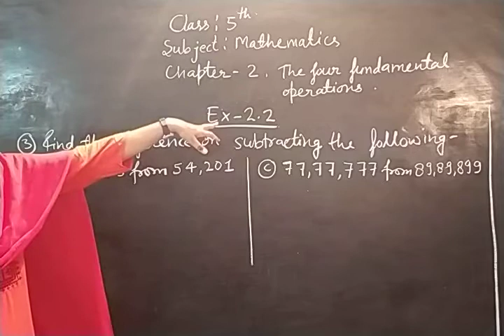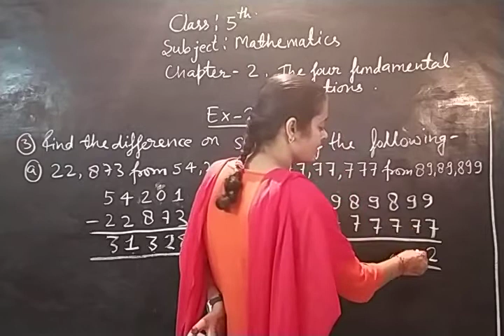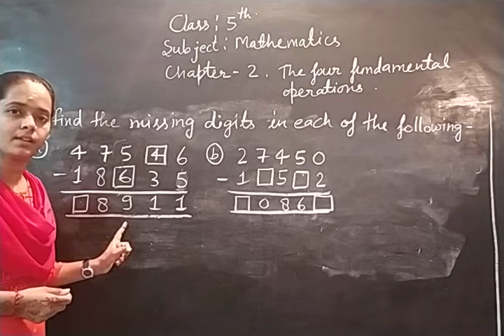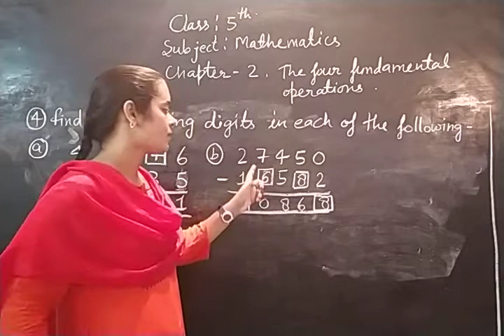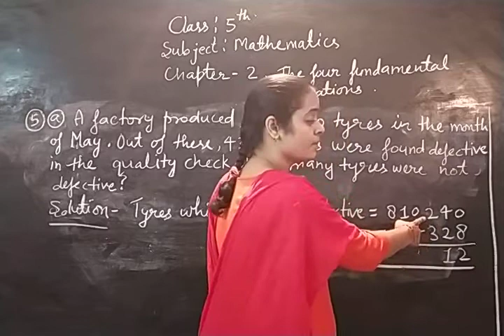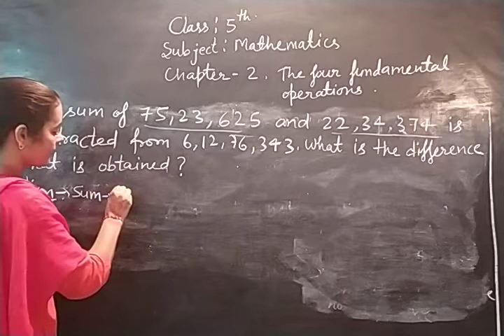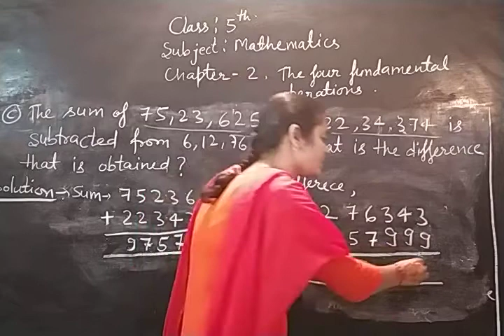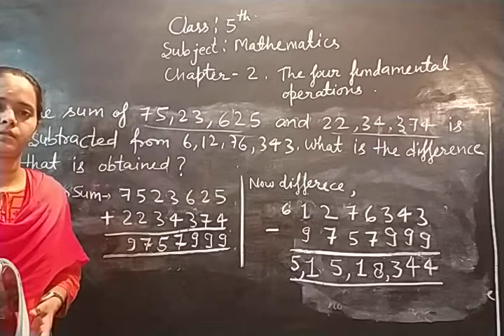Class-5 Mathematics Chapter-2 Exercise-2.2 By Bharti Singh